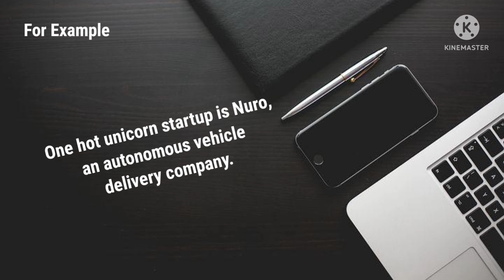Word of the day #48 |Unicorn meaning in english with examples